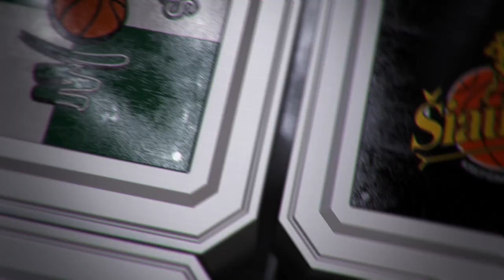R. Cvirka: „Buvo geras derinių išpildymas, tik užbaigimo nėra.“